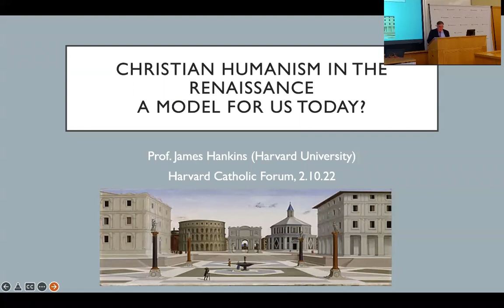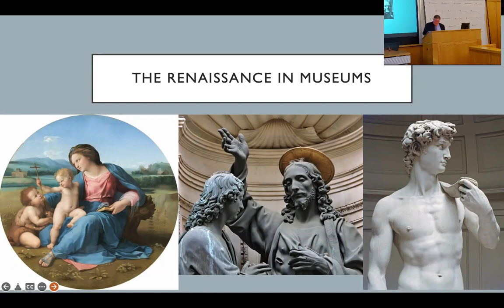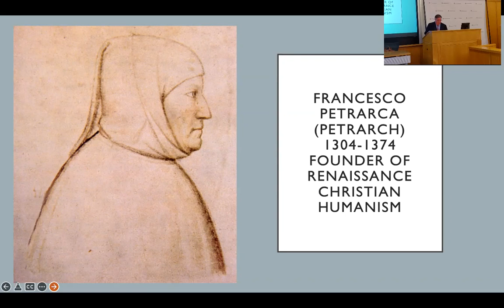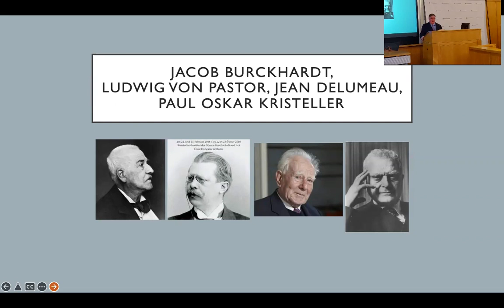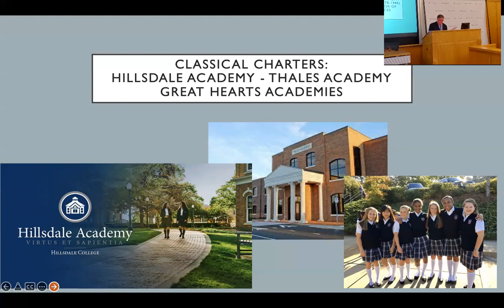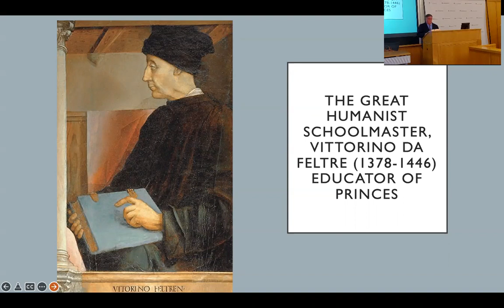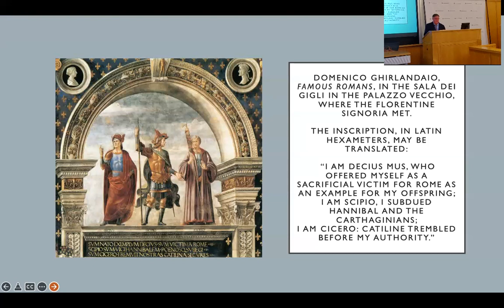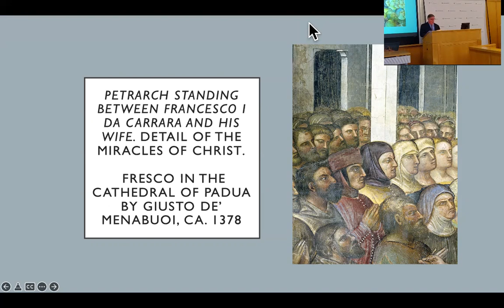Christian Humanism in the Renaissance: a Model for Us Today? Professor James Hankins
with James Hankins, Harvard University

Often characterized in older scholarship as a secularizing tendency that foreshadowed the Enlightenment, Renaissance humanism was actually a movement that aimed to build a more humane, virtuous, wise, tolerant, and open-minded Christian civilization. This history provides the framework for humanism’s enduring adaptability and its application to contemporary debates about reason, faith, education, and the ethical life.